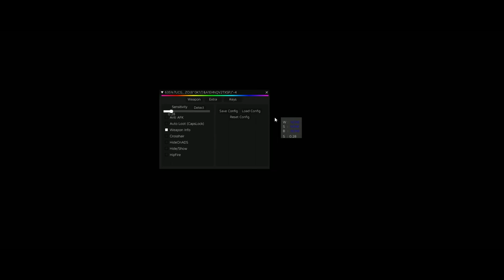Rust Makro Türkçe / Rust New Recoil Script / ALL MOUSE / 2022 ARBİT SCRİPT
rust ak recoil script download,
rust guitar script download,
rust recoil script download,
rust script exposed,
rust esp script,
evan rust script,
rust script free 2020,
rust no recoil script 2020 free,
rust ak script free,
rust macro script free,
rust guitar script,
rust guitar script tutorial,
rust guitar script trolling,
graticule rust script,
rust gorilla script,
logitech g502 rust script,
script.gg rust,
how to script rust,
how to script rust new instruments,
habibi rust script,
rust hack script,

rust how to script piano,
rust jeff script,
rust script logitech,
rust script loader,
rust logitech recoil script,
rust lua script,
rust logitech script 2020,
rust lua recoil script,
rust lost script,
rust script music,
rust music script 2020,
razer mouse script rust,
rust mp5 recoil script,
munch rust script,
rust script no recoil,
rust no recoil script 2020,
rust no recoil script,
rust no recoil script logitech,
rust no recoil script razer,
rust no recoil script ahk,
rust piano script,
pink rust script,
rust piano script tutorial,
rust painting script,
perses rust script,
rust python recoil script,
script para rust
rust script recoil
rust script revoflex
rust console script,
rust script diablo,
rust script download,
diablo rust script download,
division rust script,
rust drain script,
rust script exposed,
equalizer rust script,
script rust español,
diablo rust script free,
no recoil rust script free,
rust recoil script free,
rust ak recoil script free,
rust script gameplay,
rust guitar script,
script.gg rust,
rust geforce now script,
rust guitar script 2021,
gb rust script,
rust g hub script
rust how to script check
habibi rust script
ha rust script
rust script logitech
rust logitech recoil script 2021
lightning rust script
logitech mouse script rust
lord script rust,
rust music script,
rust mp5 script,
rust no recoil script free,
nefarious rust script,
pink rust script,
rust piano script,
perses rust script,
rust private script,
script para rust,
rust script revolex,
rust script recoil,
rust ak recoil script,
rust script source,
rust script showcase,
rust ak spray script,
rust instruments songs script,
sauceware rust script,
rust spray script,
rust ak spray script free,
rust guitar songs script,
rust script tutorial,
rust script trolling,
rust titan script,
rust script undetected,
rust undetected recoil script 2021,
violence rust script,
victory rust script,
vision rust script,
zinc rust script,
moon.zzz rust script,
rust script 2021 free,
rust script 2020,
rust no recoil script 2021,
rust recoil script 2021,
rust logitech recoil script 2020,
rust no recoil script 2021 free,
rust ak 47 script